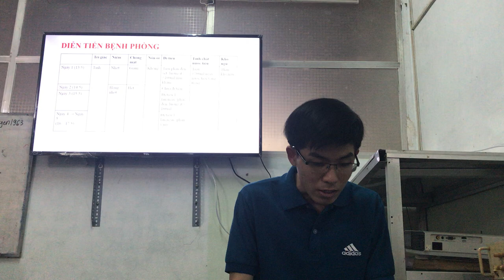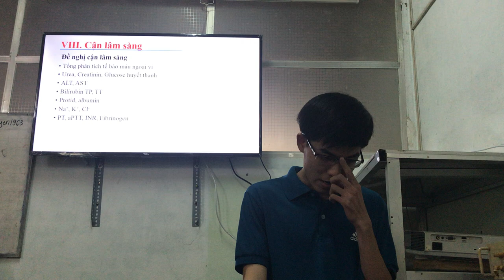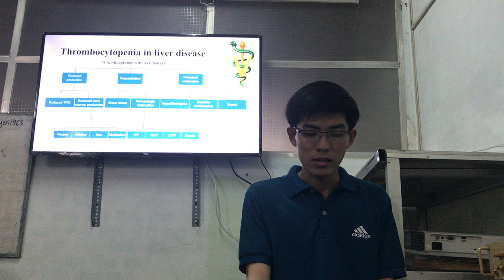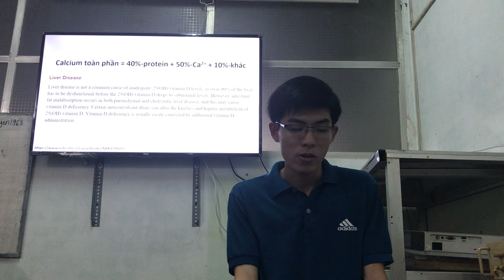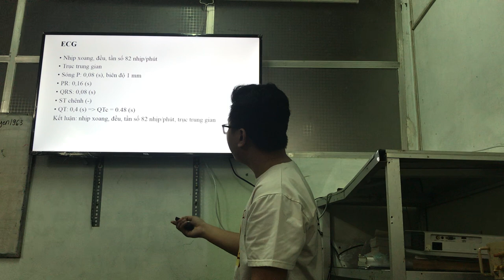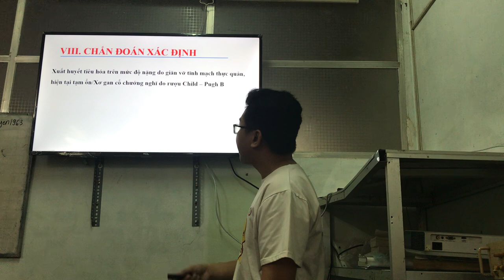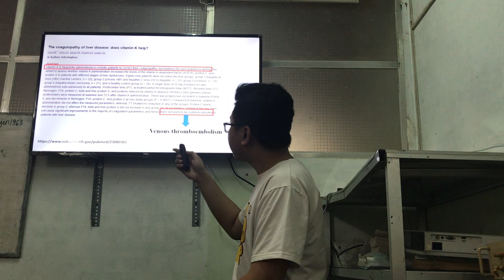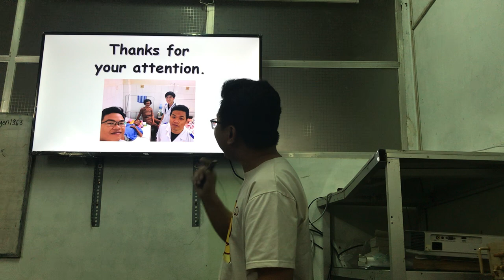26-5-2019, y41 trình bệnh án XHTH do vỡ tm thực quản/xơ gan do rượu.